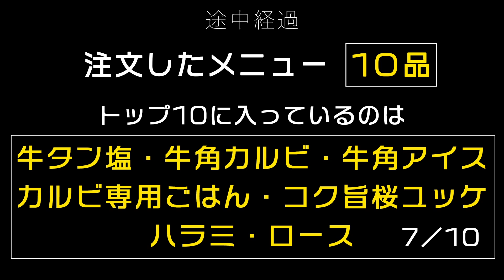【帰れま10！】またもや仁科がチョイスミス連発！？アラフォーおじさんの胃袋が限界突破の予感…【牛角編・第２弾】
協力：牛角 赤坂店
※今回の人気商品トップ10は2022年6月のものとなっております！

毎週 金曜 夜８時〜配信（曜日と日時は変更になる場合があります）

#2021 Bisbee's Black & Blue